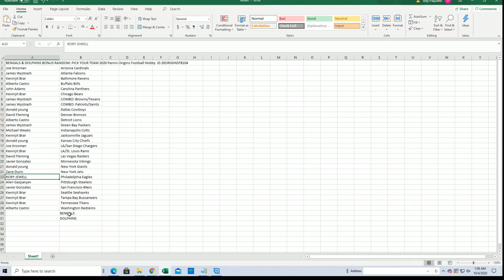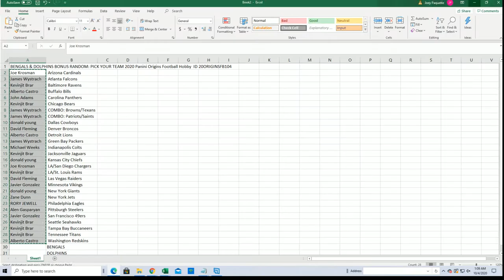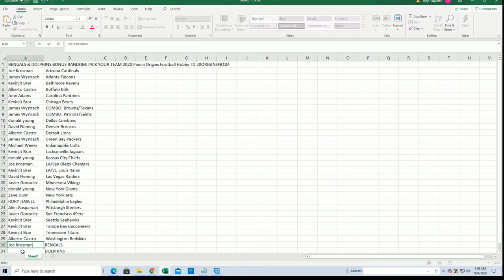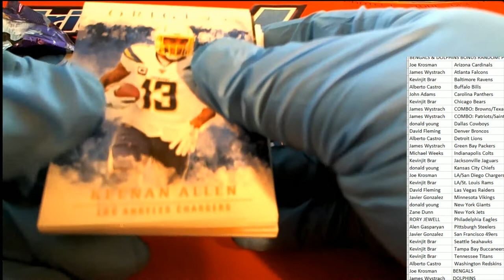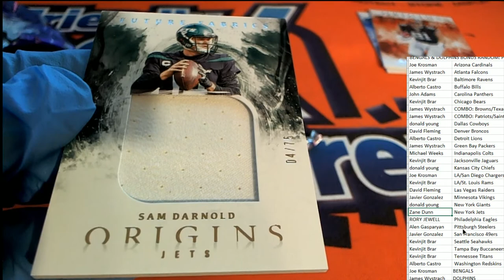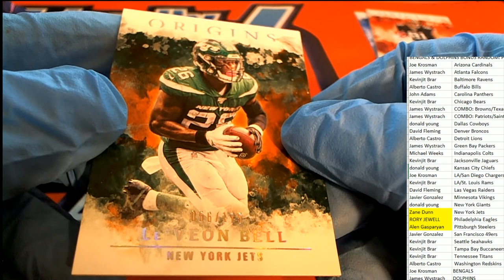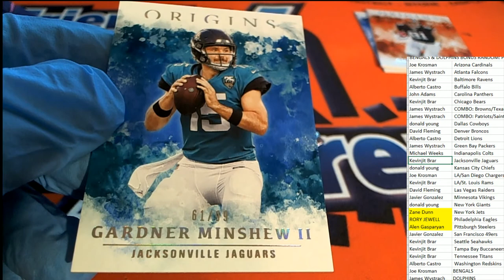2020 Panini Origins Football Hobby ID 20ORIGINSFB104